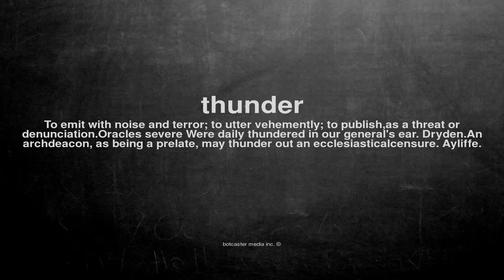What does thunder mean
What does thunder mean in English?